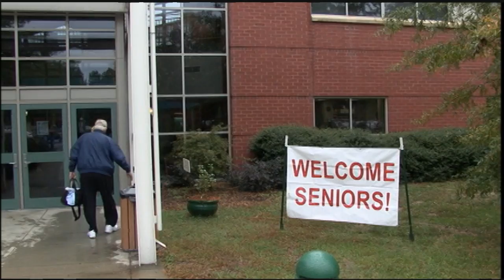Come to the Senior Health Fair!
The 2012 Senior Health Fair is on Friday, November 2 at the James City County Recreation Center.  Pamper your mind, body and spirit while taking advantage of free preventive health screenings.  Learn about senior services available in the community and get your vaccinations as well as vision, hearing, cholesterol and blood pressure screenings.